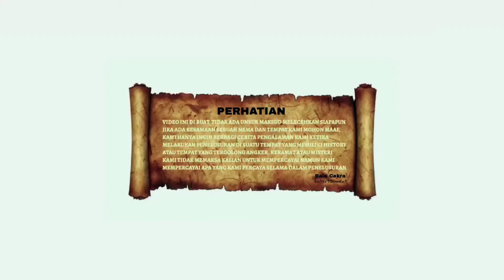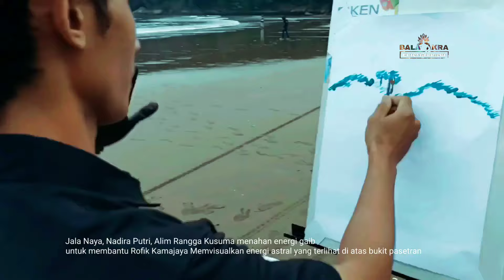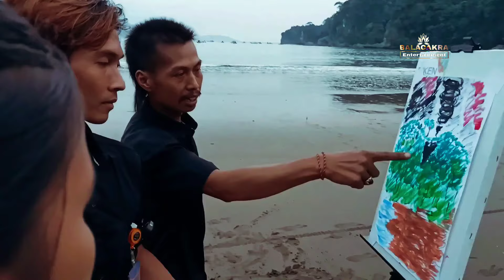Misteri Penari Nyai Gadung Melati & Nyai Cempaka Putih episode 3 [ PASETRAN GONDO MAYIT ]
Salam Rahayu 🙏
Salam Budaya 🙏
Salam Sejahtera 🙏

PASETRAN GONDO MAYIT part 3

Video yang menayangkan perjalanan kami di pantai Sine dusun Sine,desa Kalibatur,kecamatan Kalidawir,kabupaten tulungagung dengan maksud tujuan melakukan pujian syukur terhadap alam semesta karena telah menyuguhkan keindahan alam semesta dengan membawakan sajian Ritual sederhana dengan sedikit konsep budaya, yang bertujuan semoga acara kami di sini dapat berkah kesehatan keselamatan dan wilayah masyarakat sinipun semoga di berikan kelancaran dan di jauhkan dari malapetaka entah bencana alam atau terhindar dari sifat sifat jahat, ini merupakan kegiatan yg luar biasa karena bisa silaturahim dengan warga sekitar, setelah kami fakum selama beberapa bulan tidak mengadakan kegiatan, seperti itulah seputar mengenai isi dari video ini, selamat menyaksikan salam Rahayu, Rahayu, Rahayu, 🙏